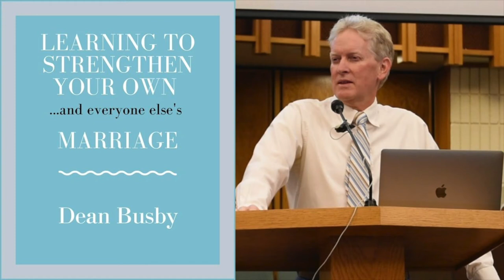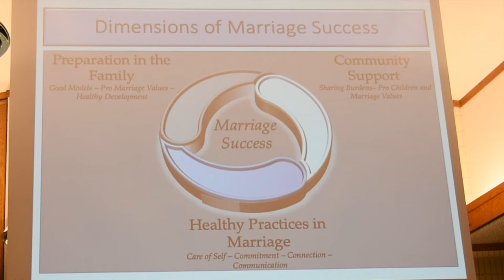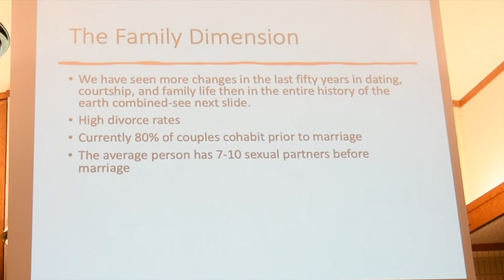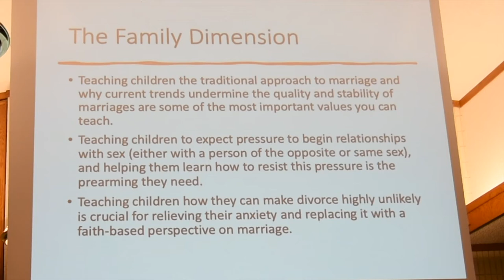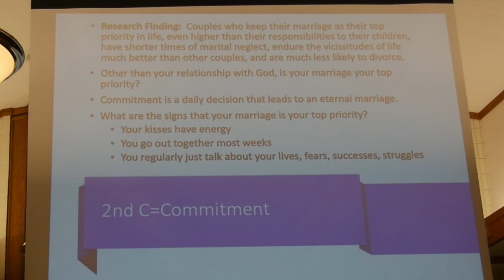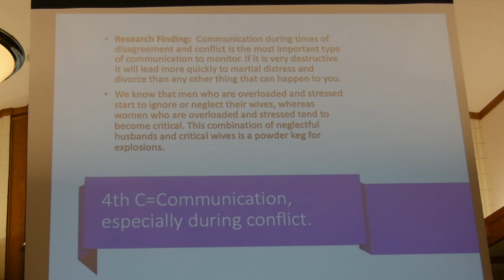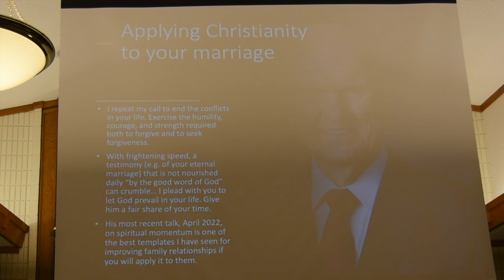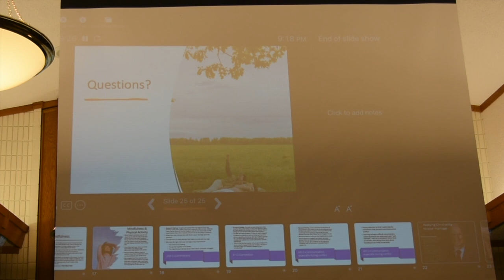Dean Busby - Learning to Strengthen Your Own, And Everyone Else's, Marriage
Dean Busby, professor in the Brigham Young University School of Family Life teaches practical tips for strengthening your marriage.